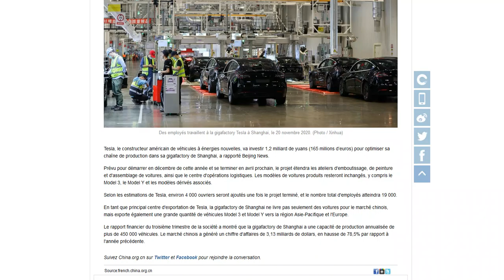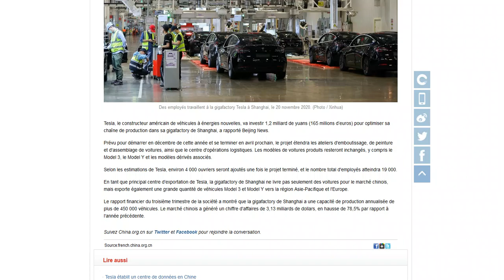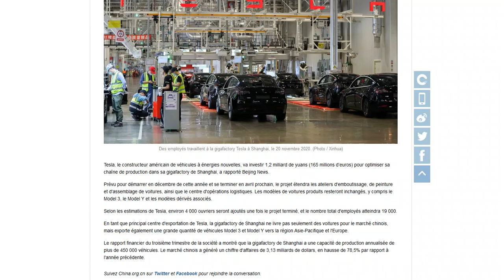Tesla annonce un investissement de 165 millions d’euros pour sa gigafactory de Shanghai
4 000 employés supplémentaires !